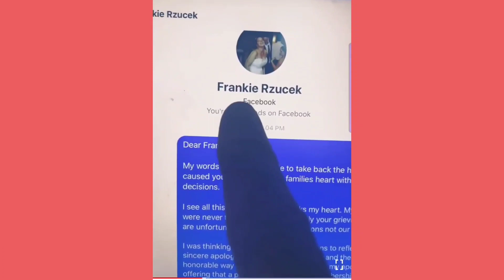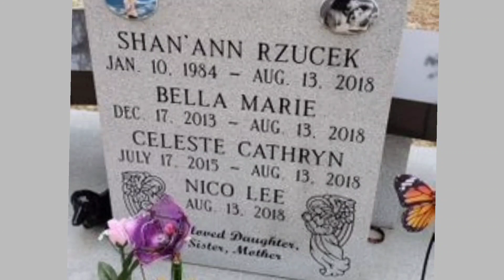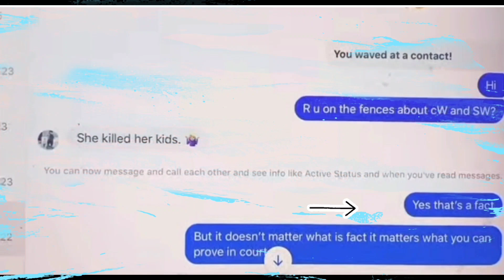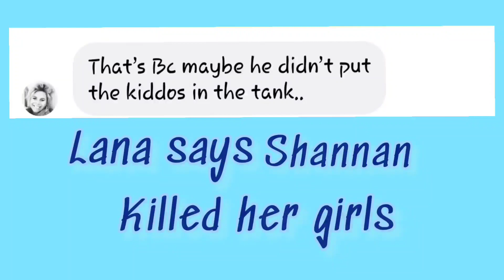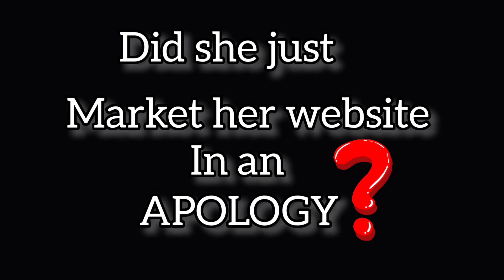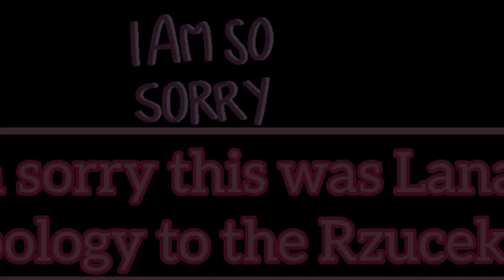An "apology" to @frankierzucekjr from @truthtransparency the president of Fight4aFamily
I post member pictures, polls, videos seen here first, and behind the scenes what I am doing next.
These are my views and perceptions from my interactions with Lana Oriani. She is the president of a non profit with the board members listed as RONNIE WATTS and CINDY WATTS.  I don't understand how this non profit is in existence being she signed the documents for them on a live stream.
Maybe there were legal documents signed later. Regardless, her behavior is like none I have ever witnessed. She was also issued a permanent protection order because she is constantly posting private information of others and non stop harrassment is beyond any social media drama.
please protect your identity.

Please sign the petition to stop future loopholes for companies getting  money for
family annihilators.  Protect the victims. Dead or alive, they have earned the right to not be mocked or ousted in the most personal ways.  Stop online Bullies.